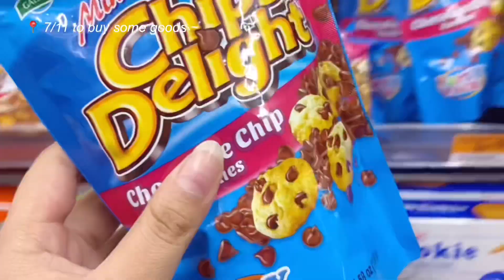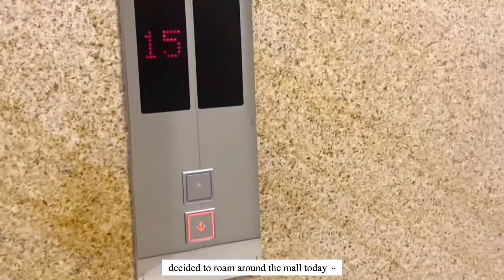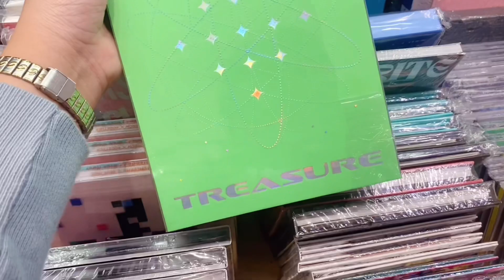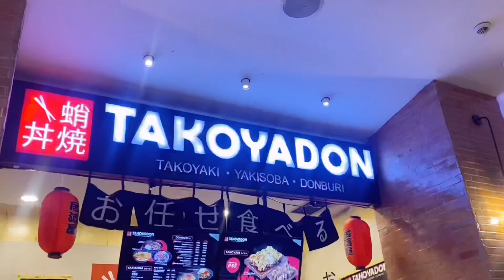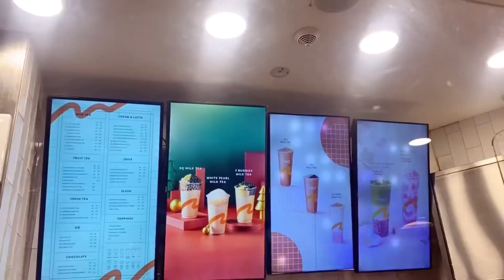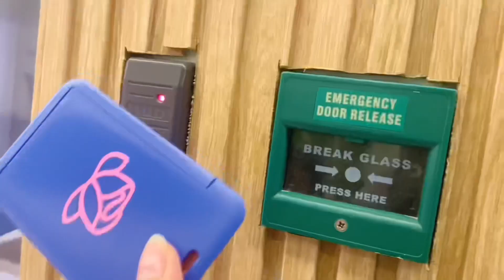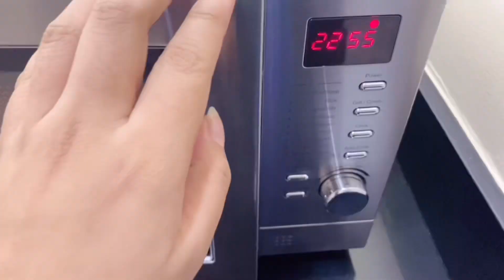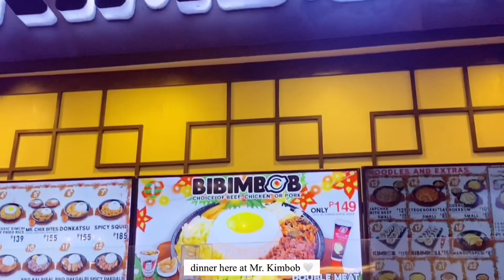VLOG 🌷 | weekly vlog, simbang gabi, christmas diaries, working vlog 🌱👩🏻‍💻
Hello blossoms!

It's been a while since I uploaded and catch up with you guys. My apologies for being so inactive lately due to my work and other personal matters. I wish and pray for you all the best for this new year. Let's keep on fighting and have a blessed and prosperous new year to all of us!

Love and prayers, Aira Lazarte 🤍